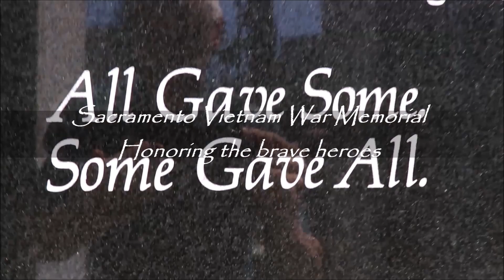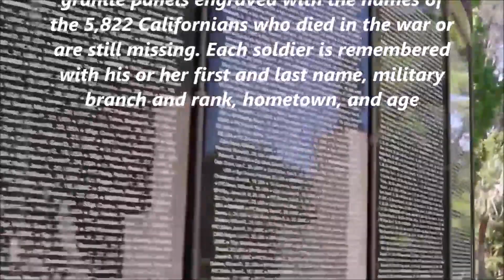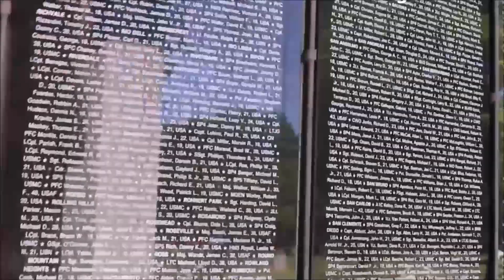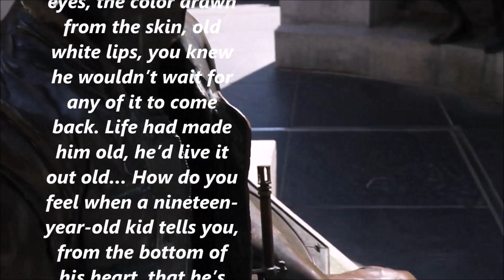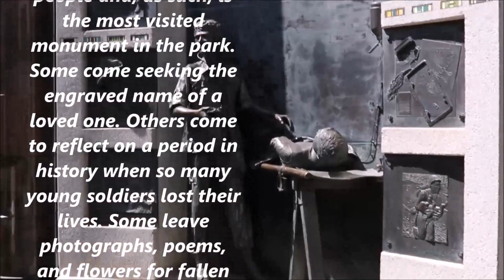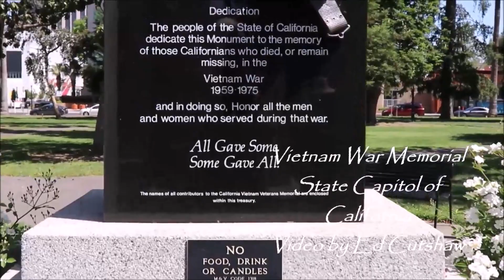Vietnam War Memorial - Sacramento- CA - Honor the American soldiers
“Take what they have left and what they have taught you with their dying and keep it your own. And in that time when men decide and feel safe to call the war insane, take one moment to embrace those gentle heroes you left behind.”

─ U.S. Army Major Michael O’Donnell